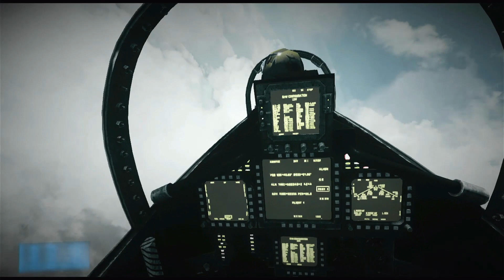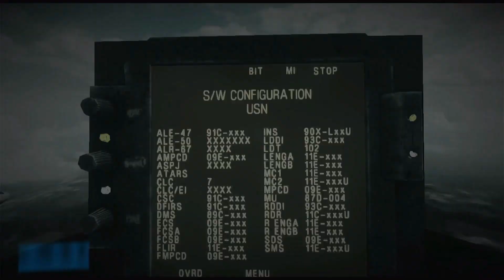Let's Play Battlefield 3: Part 2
Part 2 of Battlefield 3